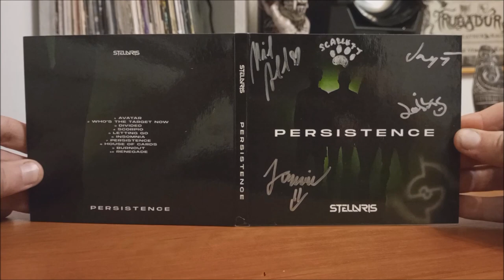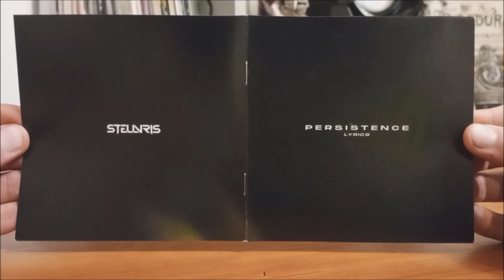CD / STELL/\RIS – Persistence / 2023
Debutové album České kapely Stell/\ris v podání : Scarlett, Nicol Hofmanová, Jiří Trumpeš, Libor Hřebík, Jamie Vykoukal